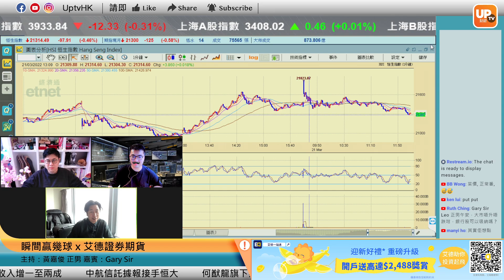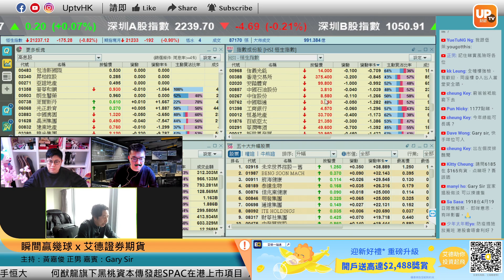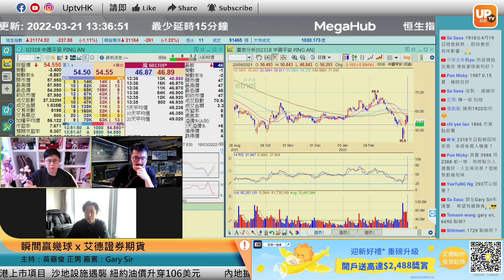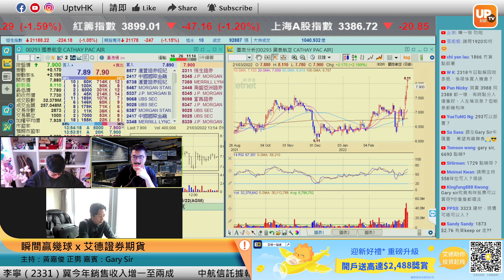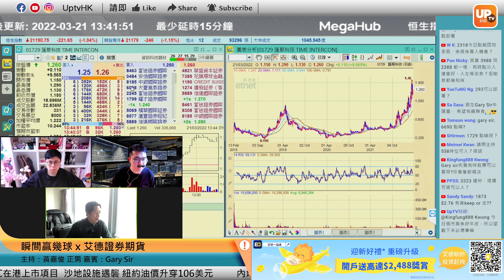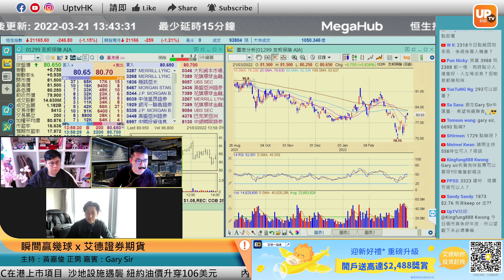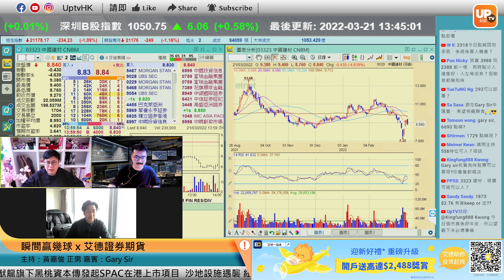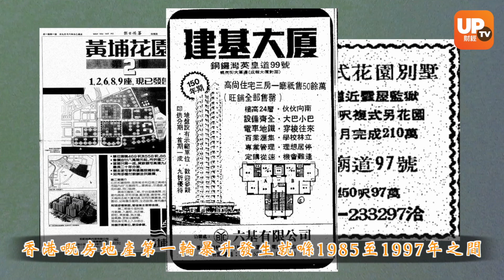博反彈資金流入舊經濟 銀娛近38蚊可以吼《瞬間贏幾球 x 艾德證券期貨》 21/3/2022 主持：黃嘉俊 正男 嘉賓：Gary Sir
博反彈資金流入舊經濟 銀娛近38蚊可以吼

個別股票時間點：
00:00
00:30
05:40 香港科技探索 1137
06:50
12:00 美團 3690 騰訊 700
16:00 京東 9618
17:35 滙豐 5
19:40 華潤電力 836
26:15 周大福 1929
24:50 火岩控股 1909
26:20 中國生物製藥 1177
28:20 李寧 2331
29:30 快手 1024
31:20
40:00 中銀香港 2388
41:10 融創中國 1918
46:40 中國平安 2318
50:55 國泰航空 293
53:00 匯聚科技 172

【艾德證券期貨】迎新獎賞總值HK$2,488！

優惠期內成功註冊、開戶及完成^首次存入資金1萬港元（或等值美元），維持60日內無提款紀錄，即可獲以下全部獎賞！

1. HK$600 融資打新(IPO孖展)手續費抵扣券（20張 x HK$30）
2. 20張融資打新利息8折券
3. 港股一世免佣
4. 美股6個月免佣
5. 全年免IPO現金認購費
6. 免費查看港美股「每日金股」及VIP專享策略研報 (價值HK$880)
7. 6個月免費美股Lv1串流報價卡 (價值HK$408)
8. HK$600港股現金券*

優惠期：2022年3月1日至2022年3月31日

^指定條件以官網活動規則為準
*優惠受相關條款及細則約束

請多多支持各 UPTV主持
▷專家黃家俊 (黃家俊 Leo Wong)